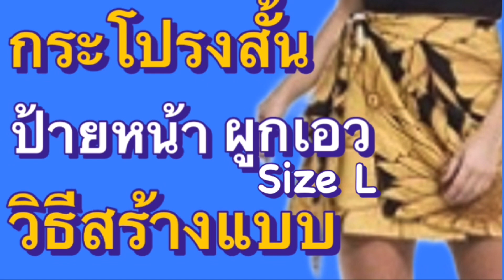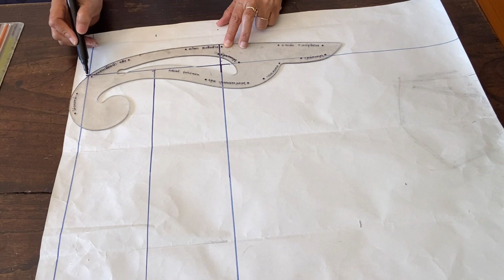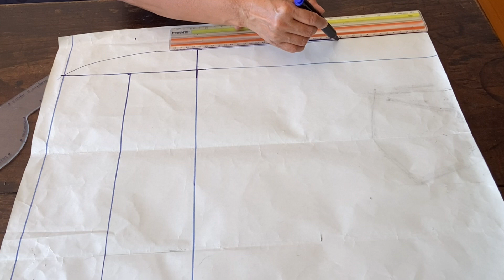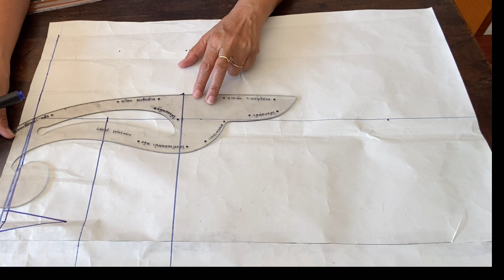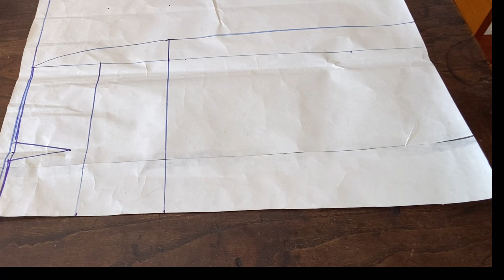วิธีสร้างแบบกระโปรงสั้น ป้ายหน้า ผูกเอว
วิธีสร้างแบบกระโปรงสั้น ป้ายหน้า ผูกเอว Size L วิธีสร้างแบบกระโปรงป้าย วัดความกว้าง 36 ซม. จากเส้นเอววัดลงมา 20 ซม. แบ่งเป็นเส้นสะโพกบน สะโพกล่าง ตีเส้นเชื่อมกันทุกเส้น ขยายเส้นสะโพกล่าง 4.5 ซม. และโค้งเส้นเอว สะโพกให้สวยงาม จากเส้นสะโพกล่างวัดลงมา 23 ซม. จะเป็น Mini skirt ถ้าต้องการให้ยาวกว่านี้ วัดลงมาตามความชอบของผู้สวมใส่ ขยายความบานชายกระโปรง 5 ซม. จากกึ่งกลางหน้าวัดลง 1 ซม. และตีเส้นเอวใหม่ วิธีสร้างแบบกระโปรงชิ้นหลัง ความยาวกระโปรงเท่ากับชิ้นหน้า ความกว้าง 23.5ซม. ตีเส้นเชื่อมกัน เส้นสะโพกบน สะโพกล่างเหมือนชิ้นหน้า จากกึ่งกลางหลังวัดเข้า 7.5 ซม. เกล็ดกว้าง3 ซม. เกล็ดยาว 9 ซม. ตีเส้นเชื่อมกัน กึ่งกลางหลังวัดลง 1 ซม. ปิดเกล็ด ตีเส้นเอวใหม่ เส้นสะโพกล่างขยาย 4.5 ซม. โค้งเส้นเอว สะโพกให้สวยงาม จากเส้นสะโพกวัลว 23 ซม. จะเป็น Mini skirt ถ้าต้องการให้ยาวกว่านี้ตีเส้นลงมา ตามความต้องการของผู้สวมใส่ ขยายความบานชายกระโปรง5 ซม. ตีเส้นให้สวยงาม คลิปเต็ม วิธีสร้างแบบกระโปรงสั้น ป้ายหน้า ผูกเอว
ช่องยูทูป ช่องทางติดต่อ 👉 มาเรียนรู้ วิธีการตัดเย็บเสื้อผ้าทุกชนิด สอนทางออนไลน์ ตั้งแต่เริ่มทำ แพทเทิร์นเสื้อมาตรฐาน แพทเทิร์นกางเกงเด็ก แพทเทิร์นเสื้อแบบต่างๆ สร้างแบบเสื้อผ้าเด็ก แพทเทิร์นชุดเดรสสั้น แพทเทิร์นชุดเดรสยาว แพทเทิร์นกางเกงขาสั้น แพทเทิร์นกางเกงขายาว แพทเทิร์นสายเดี่ยว วิธีทำแพทเทิร์นเสื้อผ้าในแบบต่างๆ การเย็บผ้าม่าน เทคนิคการทำเสื้อผ้า ซึ่งได้นำวิชาความรู้ที่ได้ศึกษาที่ได้จากวิทยาลัยอาชีวศึกษานครศรี และจากการสะสมประสบการณ์ ในการทำงาน ทั้งที่เมืองไทย และเมลเบิร์น ออสเตรเลีย ชึ่งในการทำงาน ตัดเย็บเสื้อผ้าที่เมลเบิร์น การทำแพทเทิร์น มีวิธีการทำแพทเทิร์นที่ง่ายๆ ไม่ซับซ้อนแม้แต่ การทำแพทเทิร์นแขนเสื้อ ก็จะมีการคำนวณออกมาเป็นสูตร ซึ่งทำได้ง่าย ซึ่งก็ได้นำวิชาความรู้ที่ได้จากประสบการณ์มาถ่ายทอดให้กับผู้คนที่อยากเรียน เพื่อ ตัดเสื้อเสื้อผ้าใส่เองแบบง่ายๆ ทำเป็นอาชีพเสริม ทำเป็นงานอดิเรก สร้างอาชีพอิสระ งานตัดเย็บเสื้อผ้า จะทำแพทเทิร์นขายก็ได้ อาชีพตัดเย็บเสื้อผ้า อยู่มุมไหนของโลกก็ทำมาหากินเลี้ยงชีพได้ ฝากกดติดตาม และกด Subscribe ให้ด้วยน่ะค่ะ 😊😊 ขอบคุณมากค่ะ